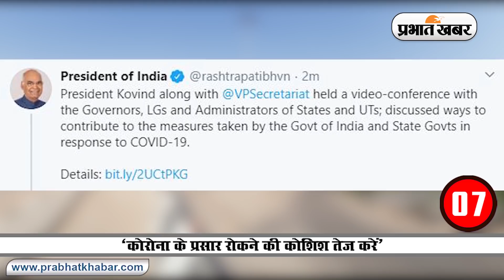PM Modi ने Coronavirus से लड़ने के लिए मांगे 9 मिनट समेत देश दुनिया की 10 बड़ी खबरें | प्रभात खबर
पीएम नरेंद्र मोदी ने शुक्रवार अपने वीडियो संदेश में लोगों से पांच अप्रैल की रात नौ बजे नौ मिनट तक देश को रोशन करने की अपील की. उन्होंने कहा कि पांच अप्रैल को 130 करोड़ देशवासियों की महाशक्ति का जागरण करना है. वहीं, पीएम मोदी ने देश के 40 बड़े खेल दिग्गजों से वीडियो कॉन्फ्रेंसिंग के जरिए बात की. स्वास्थ्य मंत्रालय ने शुक्रवार को बताया कि 48 घंटे के दौरान 14 राज्यों में कोरोना के 647 मामले सामने आये हैं. दिल्ली के निजामुद्दीन स्थित तबलीगी जमात के अमीर मौलाना मोहम्मद साद को क्राइम ब्रांच ने नोटिस भेजा है. जबकि, उत्तरप्रदेश के सीएम योगी आदित्यनाथ ने नर्सों की अभद्रता के बाद बड़ा फैसला लेते हुए एनएसए लगाने की बात कही है. देखिए देशदुनिया की दस बड़ी खबरें.